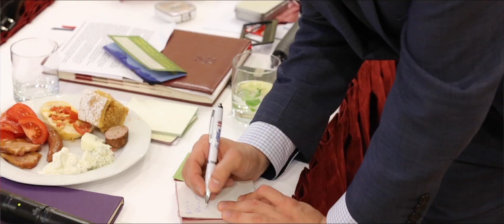BNI ROYAL Dzień gościa 2014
Dziękujemy wszystkim przedsiębiorcom,
którzy w dniu 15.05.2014r. odpowiedzieli na nasze zaproszenie i chcieli razem z grupa BNI ROYAL rekomendować biznes podczas
Dnia Gościa BNI ROYAL W centrum Konferencyjnym WItek.